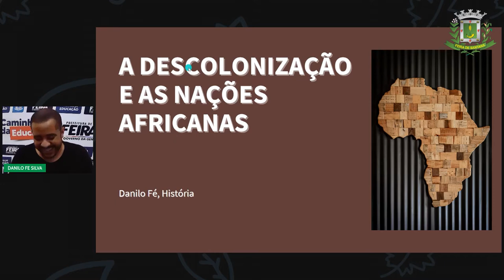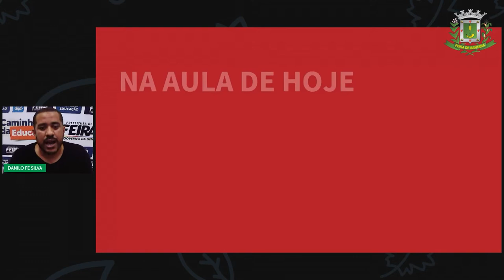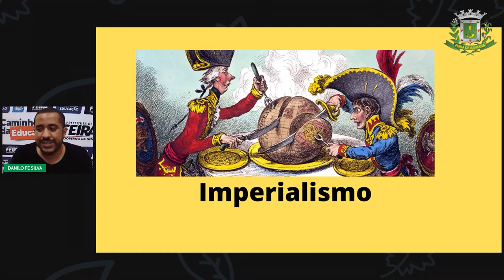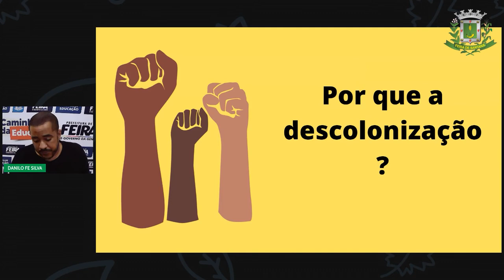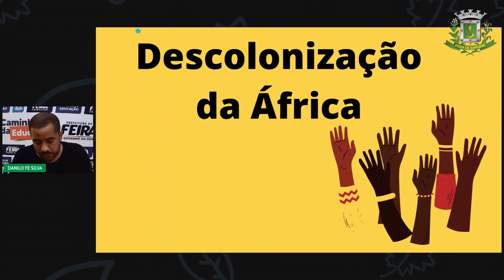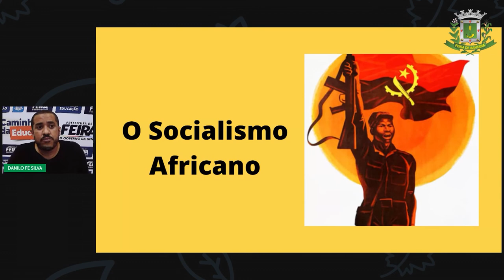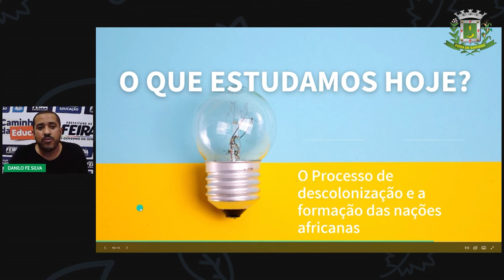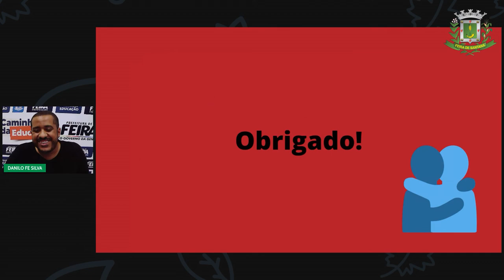9ºANO Aula 8 Prof Danilo Fé História A descolonização e as Nações Africanas